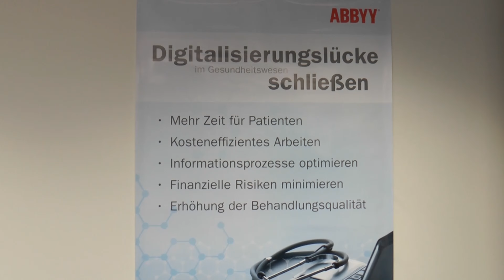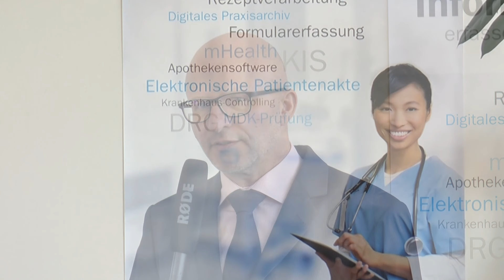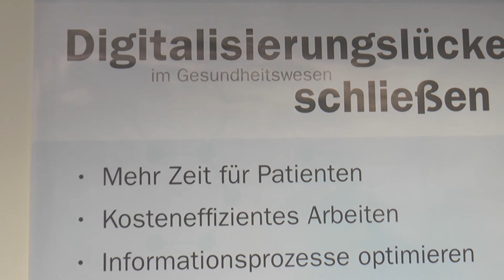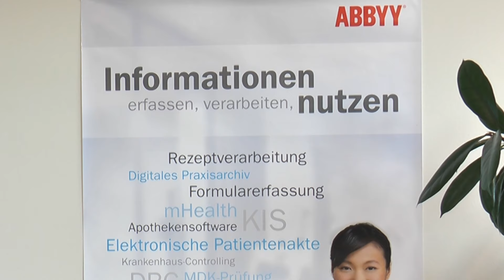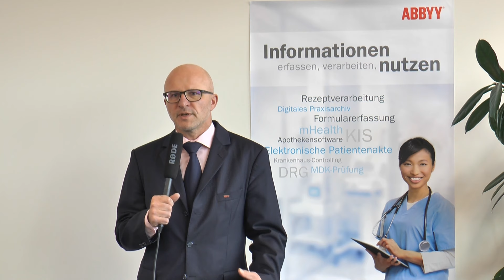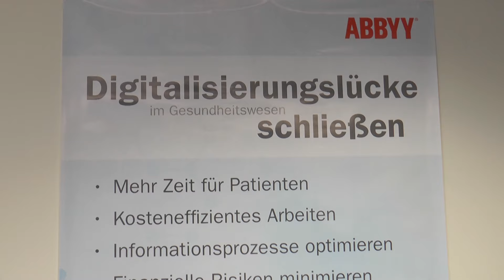Vor-Ort Reportage Krankenhaus-IT Journal ABBYY Europe GmbH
Die „Digitalisierungslücke“ muss geschlossen werden

Das Krankenhaus-IT Journal sprach im Rahmen einer Vor-Ort Reportage mit dem Business Development Manager der ABBYY Europe GmbH in deren Geschäfts- räumen in München.